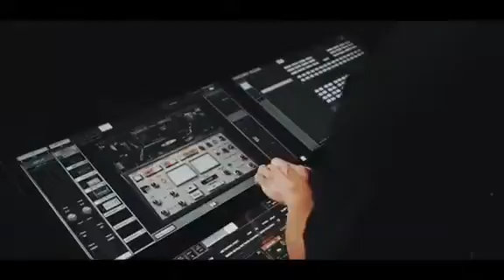Sound lab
By " Littleheart Studio "